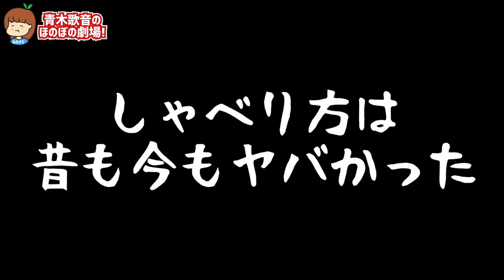【初公開】バッチリ化粧＋カラコン無しだとこんな顔です‥【元男の子】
出来るなら裸眼でいたい（切実）